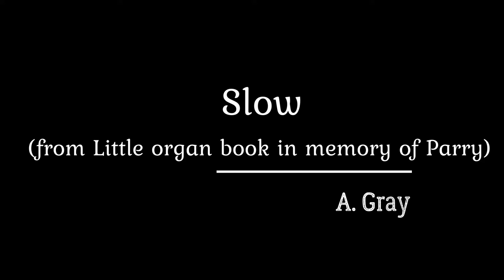Edward Taylor plays 'Slow' from Little organ book in memory of Parry by Alan Gray.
Edward Taylor plays 'Slow' from the Little organ book in memory of C. Hubert H. Parry by Alan Gray. This piece is weaved around quotes from Parry's great work Blest pair of Sirens and takes two phrases in particular. The opening thematic material stated on the Positive 4' Flauto Traverso down an octave hints at melodies from the work. Then, as the piece progresses a direct quote of the line:
''and keep in tune with heaven''
is heard on the clarinet and 16's in the pedal. The final line of the work quotes
''O may we soon again renew that song''
on the Solo Claribel Flute accompanied by the strings of the Swell.